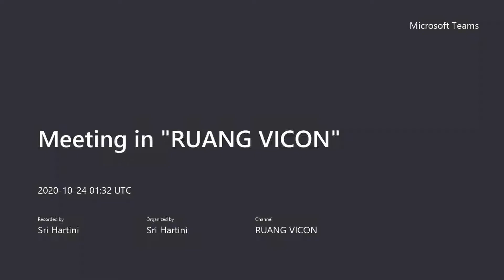Supervisi Kepala Sekolah Berbasis TIK (Bagian 2)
Video Supervisi Kepala Sekolah SDN 19 Cakranegara berbasis TIK